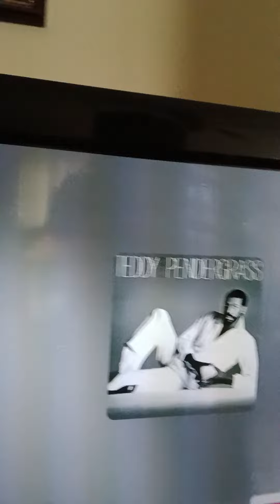Teddy and Spring cleaning & cooking